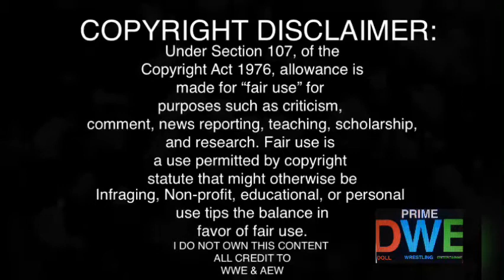Karrion Kross & Finn Balor Promo Segment REACTION | NXT 3/31/21